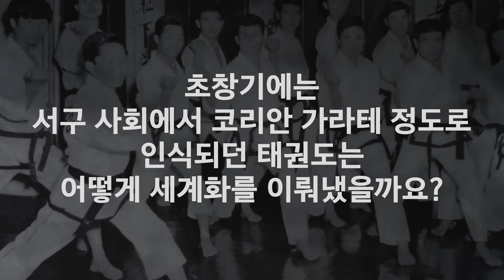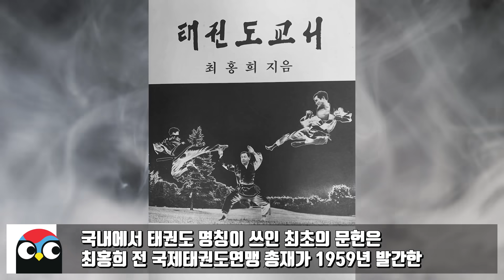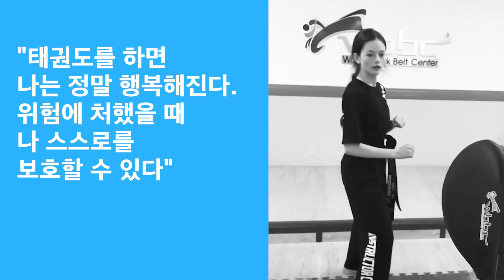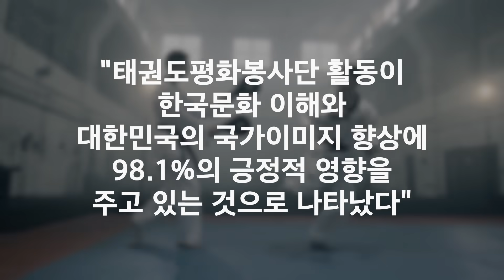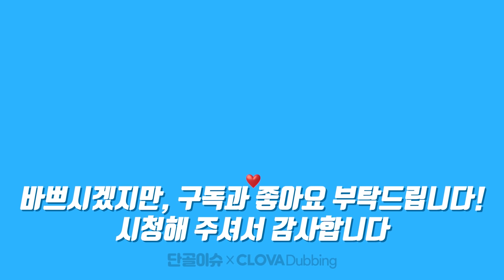미국 배우가 일본기자의 질문 막아버린 이유